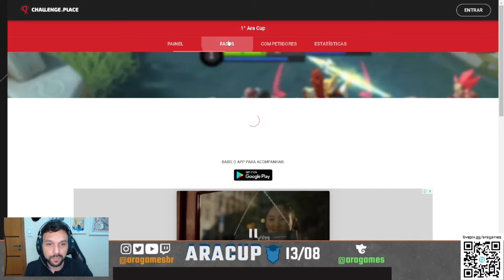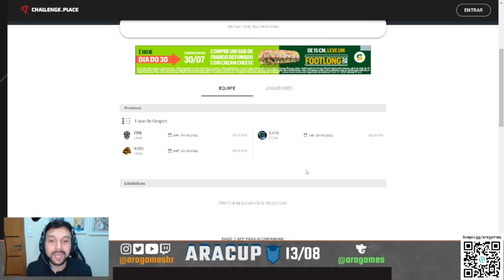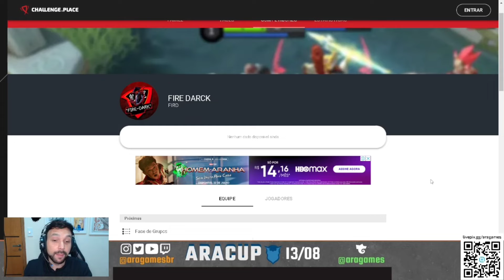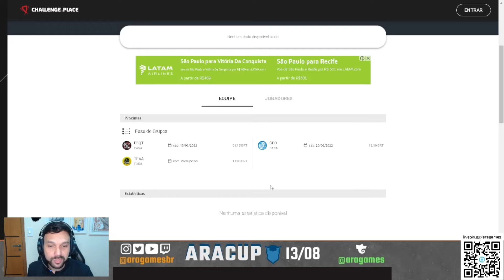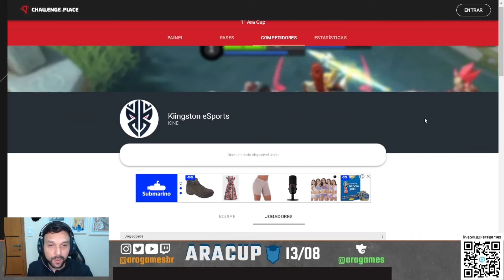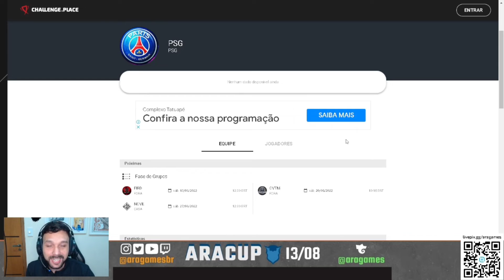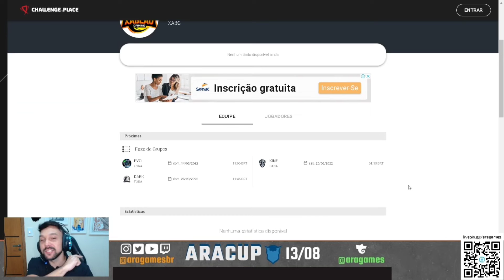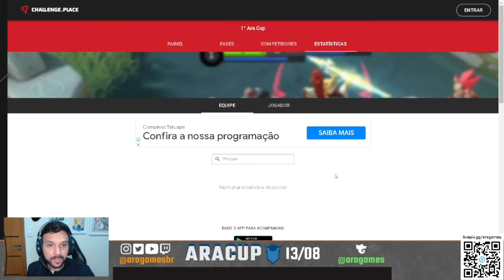Tudo Sobre o CAMPEONATO DE ARENA OF VALOR - AraCup 2022 (Sorteios, premiações, times e datas)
FIQUE POR DENTRO DO CAMPEONATO DE ARENA OF VALOR DE AGOSTO DE 2022! Veja quais serão os Sorteios, times, premiações, patrocinadores e muito mais!

Arena of Valor é um jogo MOBA para Celulares muito bom, muitas pessoas se perguntam se o Arena of Valor vai acabar, mas ainda tem muita diversão por vir!